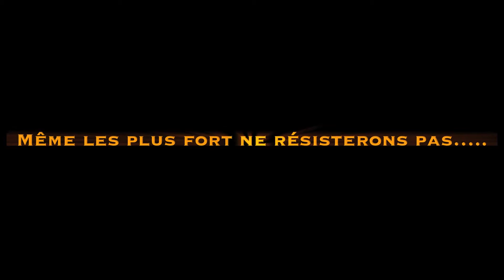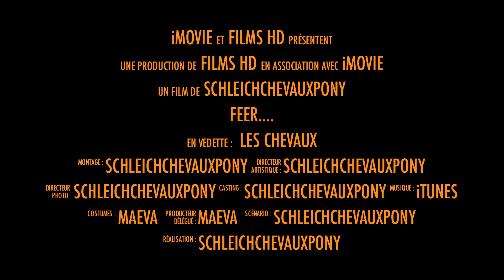Bande-annonce Fear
donc voilà une nouvelle bande-annonce que j'ai faite avec mon logiciel merveilleux. (la vidéo que je viens de faire est une nouveauté de mon logiciel!)
J'espère que vous l'avez aimez même si elle est petite. -_-
et surtout.

                                    METTEZ DES COMS ! ^^